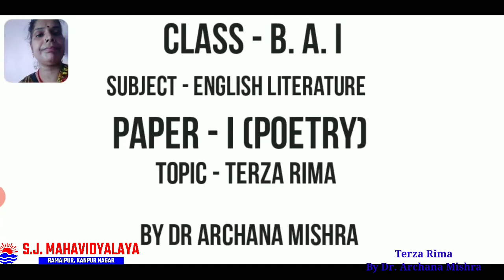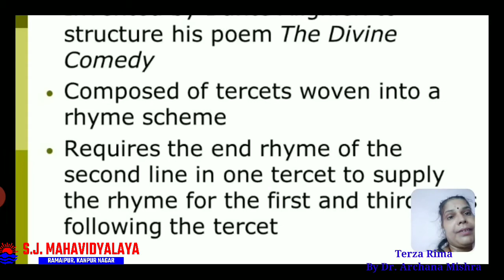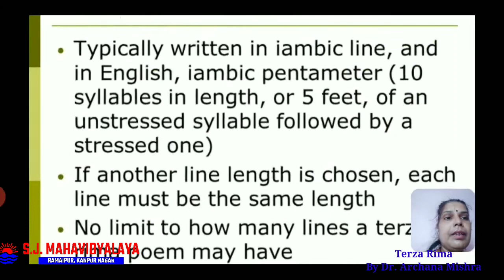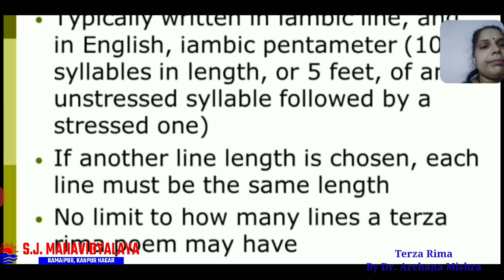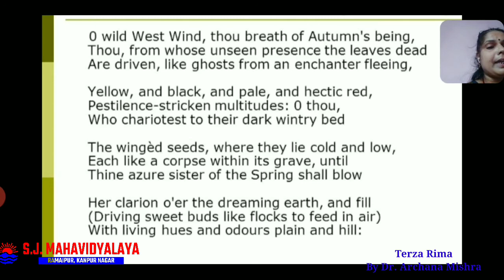English By Dr. Archana Mishra B.A.1 TERZA RIMA